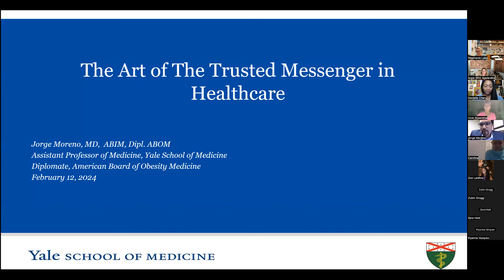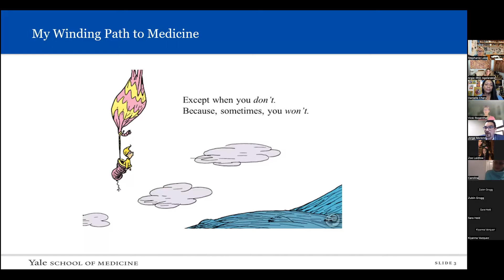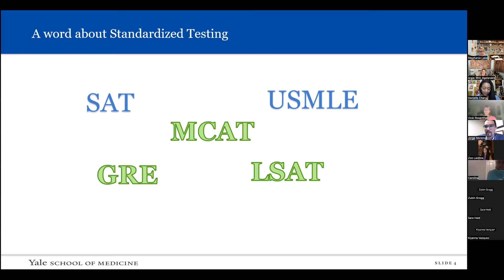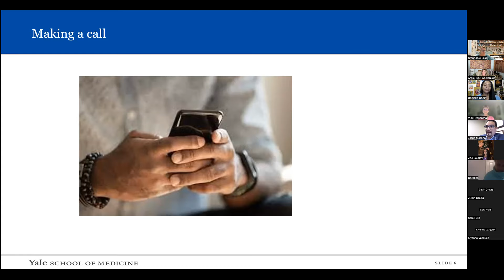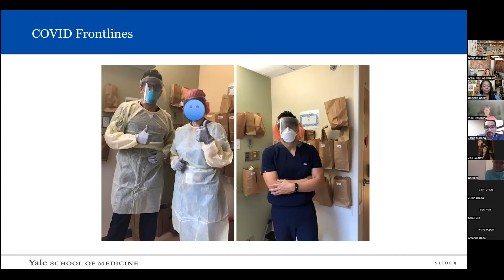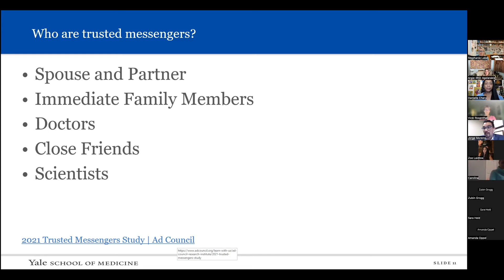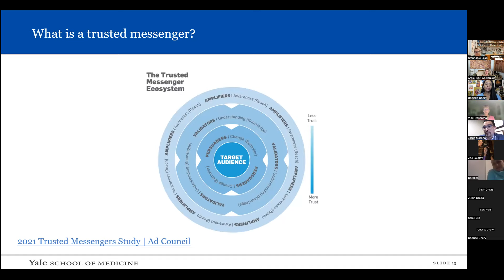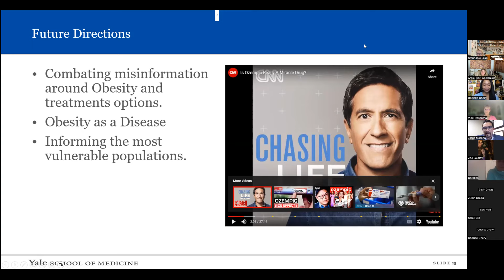Spring 2024 Inaugural Presentation: Art of the Trusted Messenger in Healthcare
Dr. Jorge O. Moreno discusses his path from undocumented immigrant to Faculty in Medicine, the lack trust in Latinx community for healthcare system.
Keynote address by Brooklyn-based artist, author and community activist Danielle M. Chery.
Artivism Ambassador: Zoe Laidlow

Dr. Jorge O. Moreno is an Assistant Professor of Medicine at Yale School of Medicine where he works as an internist and obesity medicine specialist. Dr. Moreno is originally from Mexico and was the first college graduate and doctor in his family. He graduated with a BA from Columbia College in 2006 and received his MD from the University of Rochester School of Medicine and Dentistry in 2011. He completed his internal medicine residency at the Yale Primary Care Program in 2014. Initially, he worked in an internal medicine community practice in Connecticut, and in 2018, returned to Yale as faculty in the clinician-educator track. He developed an interest for caring for patients with obesity and started a subspecialty obesity medicine clinic as part of his internal medicine practice. At Yale School of Medicine, Dr. Moreno has focused on developing obesity medicine curricula for medical students, physician associate students and medical residents. Recently, Dr. Moreno was a featured obesity medicine expert in an Emmy-winning special by Telemundo/Yale Center for Clinical Investigation—Cirugía Que Tranforma Vidas.
The COVID-19 pandemic significantly influenced his clinical practice, he cared for patients with COVID-19 on the inpatient COVID units and in the outpatient setting throughout the pandemic in Connecticut. He quickly recognized not only the lack of information in Spanish about COVID-19 and the vaccines available, but also the vaccine hesitancy that existed in the Hispanic community. His focus turned to educating this community about COVID-19 in English and Spanish. Teaming with the Yale New Haven Health System, he participated in informational videos about the COVID-19 vaccine in Spanish. His outreach work with the Hispanic community led to collaborations with the Connecticut Department of Public Health, and garnered media attention from local and national outlets. Recently, Dr. Moreno was selected as a 2023 National Hispanic Medical Association Leadership Fellow. He lives in Connecticut with his wife, Cynthia Tanon-Santos (GSAS ’07), and his son, Benji.

Danielle M. Chery is a self-trained artist based in Brooklyn, NY. She is the founder of award-winning home decor business DMC Original Art, which has been recognized in national magazine and newspaper publications, including the Yoga Journal, NY Amsterdam News, and the LA Sentinel.
Danielle creates functional abstract art for residential and commercial spaces and draws inspiration from the colorful flow of nature. She uses a fluid art technique as a moving meditation practice to create abstract marble-like designs on wooden and ceramic materials with acrylic paints and epoxy resin. Danielle is also a teaching artist, partnering with community-based organizations to facilitate classes for youth, adults, and senior citizens. Most recently, she has been collaborating with Sing for Hope to design and paint pianos with senior citizens in NYC.
Additionally, Danielle has years of experience as a published children’s author, English as a Second Language teacher for adults, nonprofit manager of volunteer events, and Community School Director. She values community, collaboration, and using artistic expression as a way to heal and connect with others.

Facebook: Artivism for shared humanity